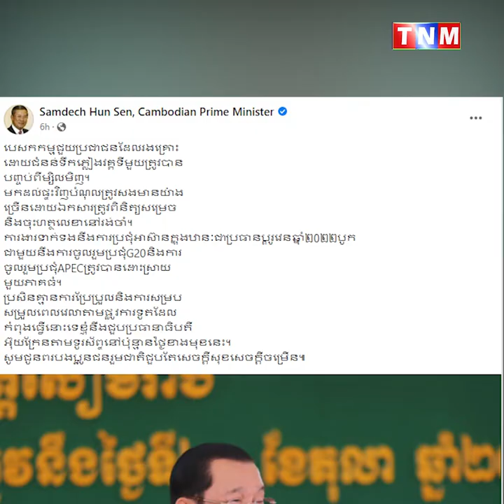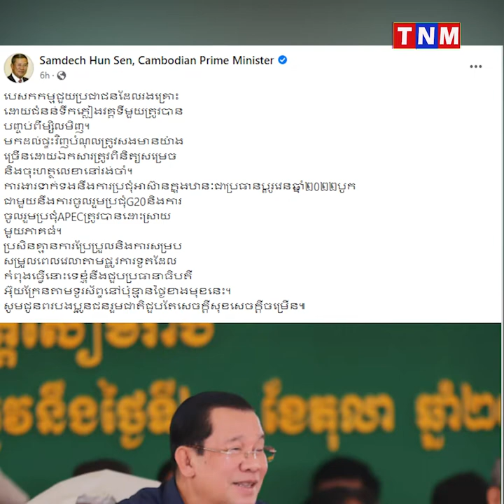សម្តេចតេជោ គ្រោងជួបប្រធានាធិបតីអ៊ុយក្រែន តាមទូរសព្ទជាលើកដំបូង ក្រោយរុស្ស៊ីបើកការវាយលុក